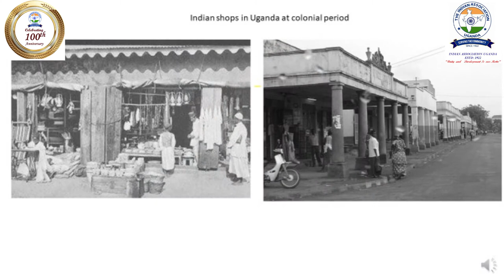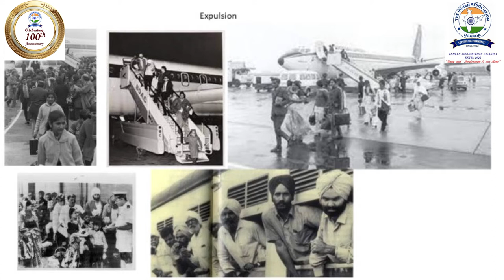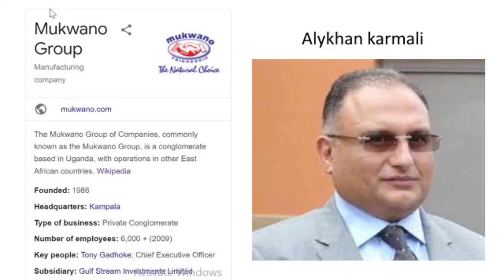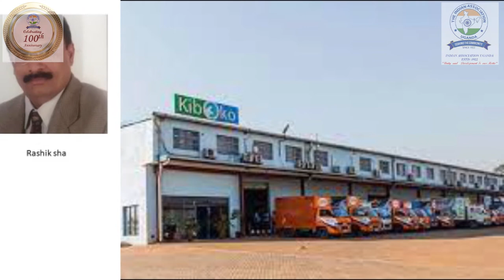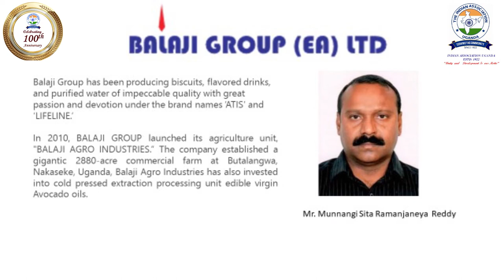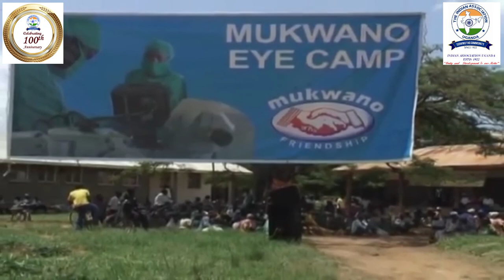INDIANS IN AFRICA: Why the Afro-Asians Dominate Uganda's Economy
This Video Summarises the detailed Journey of Indians in Uganda from British Labourers to Money Magnates and Captains of Industry that contribute 65 percent to Uganda's Tax Revenue.

The Indian Association of Uganda, their community body was established in 1922 and thus makes 100 years this month. Congratulations IAU.